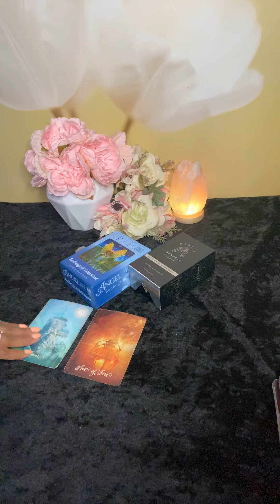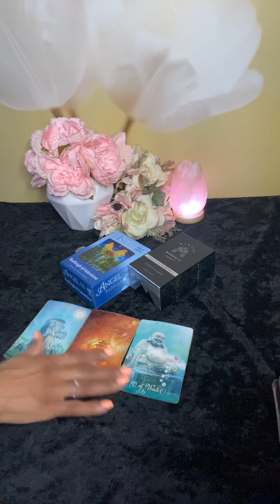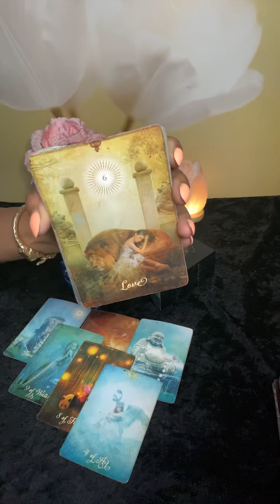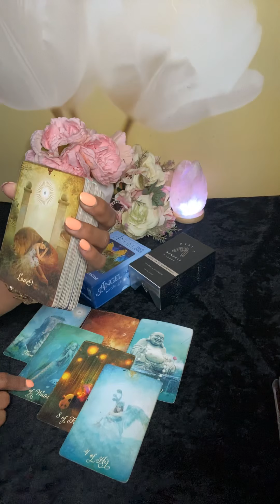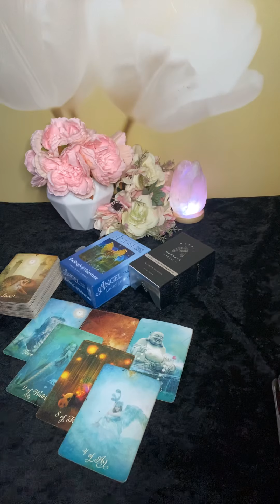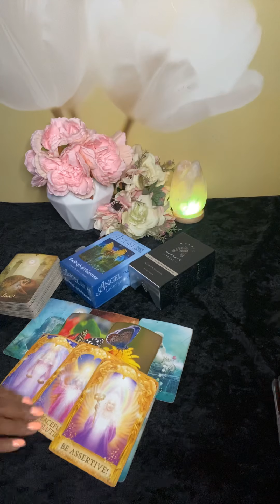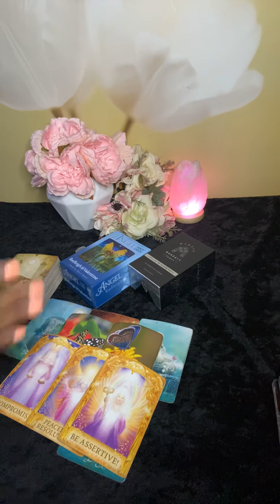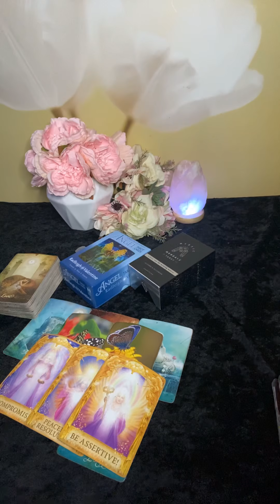Capricorn Mar 23-28- New abundant situations for you